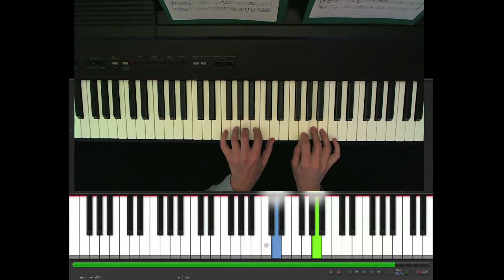Adagio Cantabile, Sonate n 8, C minor, 'Pathetique', Beethoven, piano arrangement